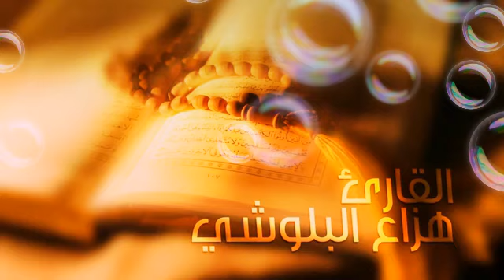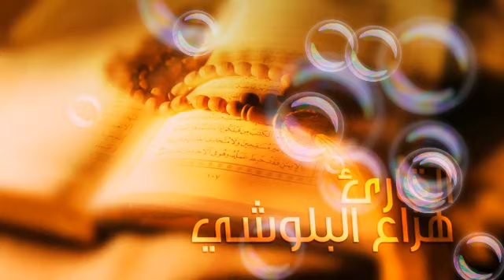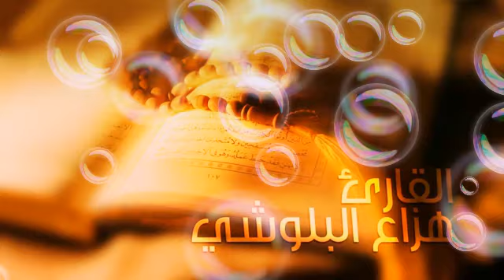سورة حجر شيخ هزاع البلوشي